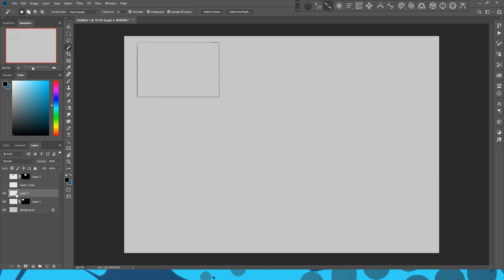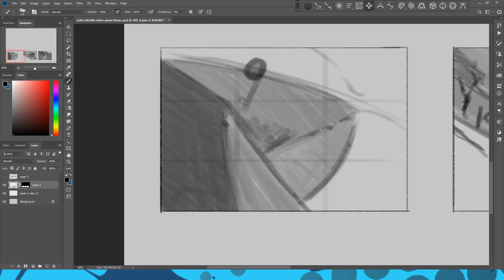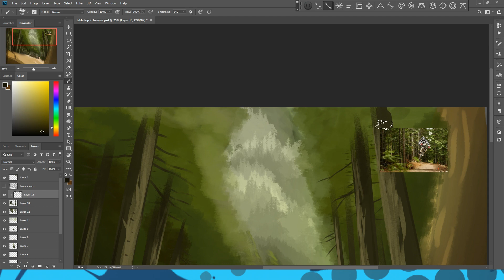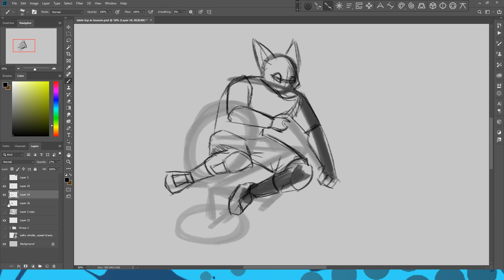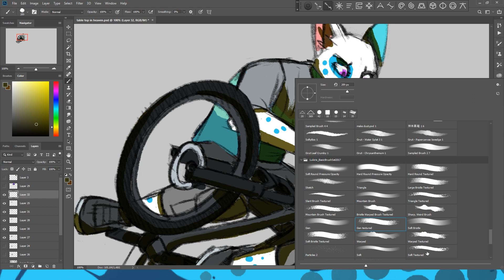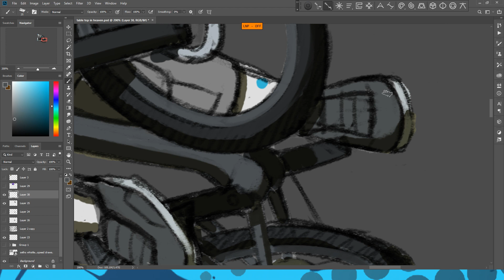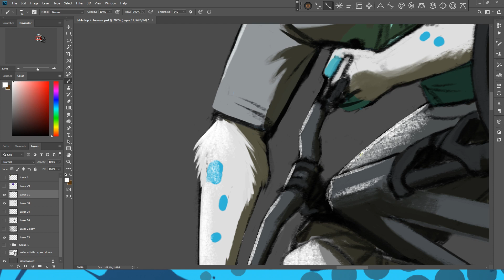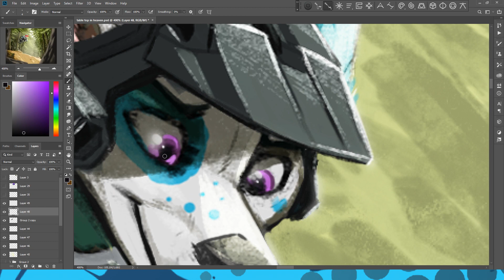Table Top in Heaven (speedpaint)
Description:

Sorry if the video is too fast, this took me a long time and therefor I had to speed it up more than usual.

This Has to be one of my most ambitious paintings I have ever done. The purpose of this piece was to create a climate and image of a real place that could never be captured on a camera, to make a real world place look as if it was fantasy.

The place in question is the Tombstone jump on A-Line, an iconic trail at Whistler Bike Park.

This is not my character, but rather a commission done for @luke_spots on twitter.

Also find me in these places...